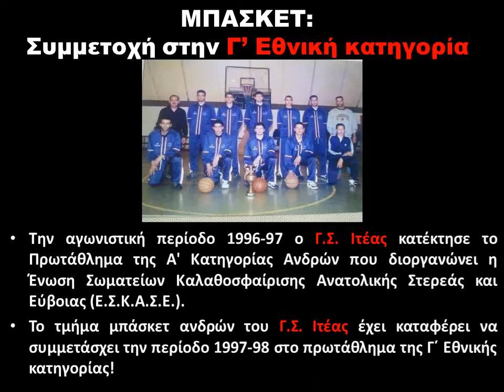ΓΥΜΝΑΣΤΙΚΟΣ ΣΥΛΛΟΓΟΣ ΙΤΕΑΣ (Βιντεοπαρουσίαση) - Γιορτή Αθλητισμού στην Ιτέα 28/5/2017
Η βιντεοπαρουσίαση που πλαισίωσε την βράβευση του Γ.Σ. Ιτέας στην  Γιορτή Αθλητισμού στην Ιτέα στις 28/5/2017, όπου βραβεύτηκαν τόσο ο Γ.Σ. Ιτέας όσοι και άλλοι τοπικοί αθλητικοί σύλλογοι από την όμορφη πόλη μας που πρωταγωνίστησαν στα πρωταθλήματα όπου συμμετείχαν.